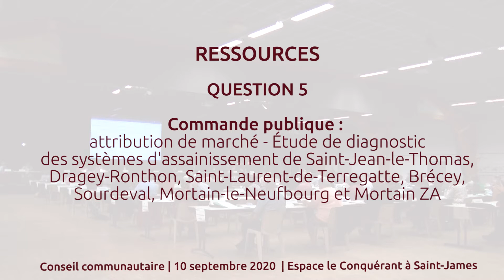Question 5 : Commande publique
Question 5 : Commande publique : attribution de marché - Étude de diagnostic des systèmes d'assainissement de Saint-Jean-le-Thomas, Dragey-Ronthon, Saint-Laurent-de-Terregatte, Brécey, Sourdeval, Mortain-le-Neufbourg et Mortain ZA.